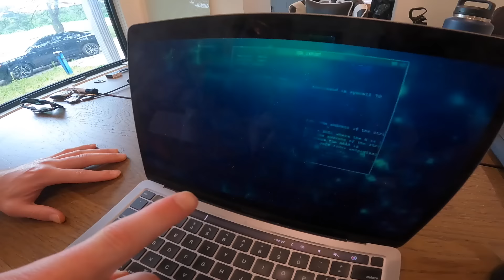SAVING FORTNITE SEASON 4 In REAL LIFE!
There is a new season of Fortnite which means more battle royals!
Watch as friendly Phil goes inside real life fortnite and helps save it from Dr doom and mysterio 💪
Its' time to put Phils nerf blaster skills to the test 🔫

🍩STAY FRIENDLY🍩